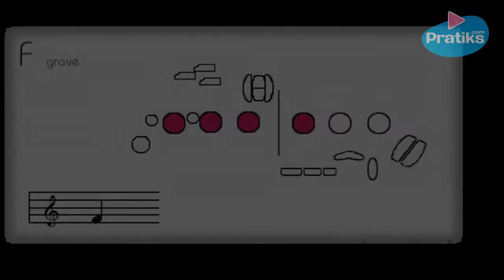Saxophone - Comment faire un Fa ?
Le Fa est un doigté très utilisé au saxophone. Il faut travailler la note en
soufflant de longs sons. Essayer de faire un son continu et régulier.
Les saxophones comportent chacun une vingtaine de clés. Tous les saxophones se
jouent avec le même doigté ? Étant un instrument qui octavie, le saxophone
n'a pas de doigté très complexe, car le doigté du registre grave se reporte de
la même manière dans le registre aigu.

À bientôt sur PRATIKS.